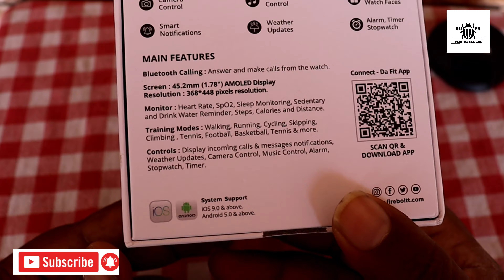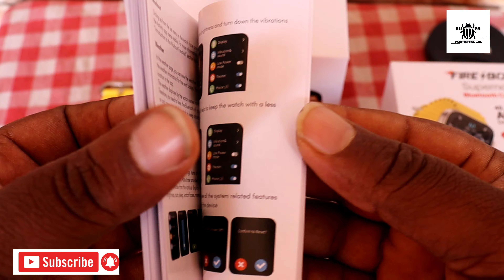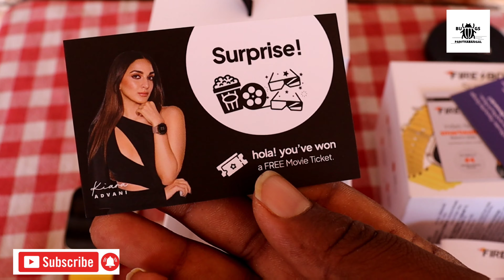Fire Boltt Supernova Smartwatch Unboxing🔥| 1.78 Amoled⚡| Best Apple Watch Ultra Clone🔥| Giveaway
Video Skip பண்ணாம Full Ah பாருங்க😊😍

Up to 10 days = 10k Views And Up to 2k Likes
Participate and win for Firebolt Super Nova